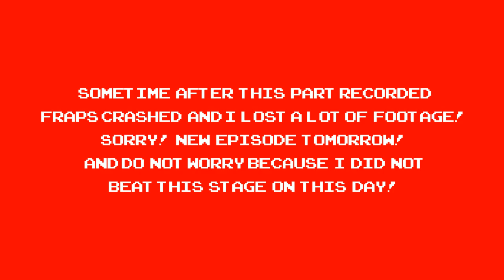Super Meat Boy - Part 45 - CRASH 2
Click the Like button to give me a 1-Up! :)